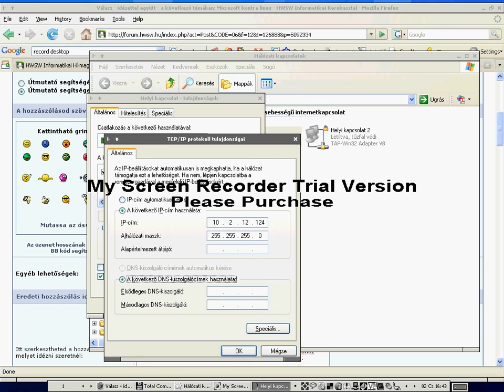windows wanted to reboot after change from static to dynamic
teszt